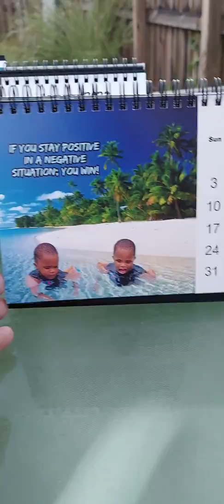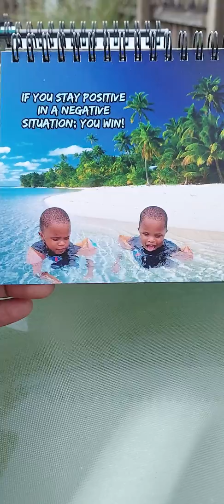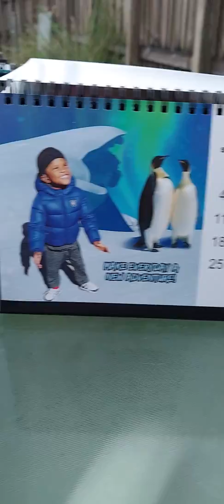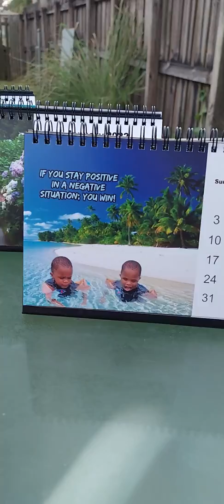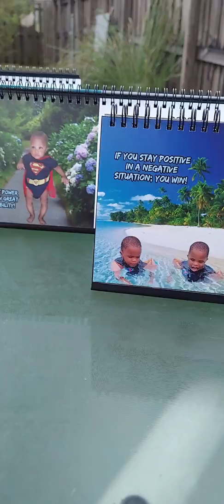THE AAIDEN ERVIN 2022 CALENDER IS READY FOR PURCHASE, TO ORDER YOUR COPY!